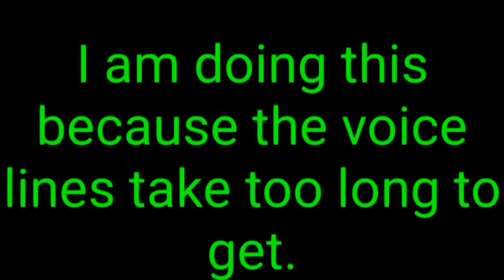Exoy's Wrath Restart Annoucement